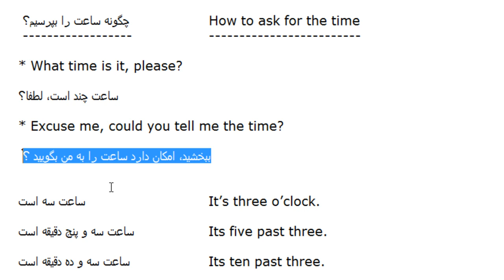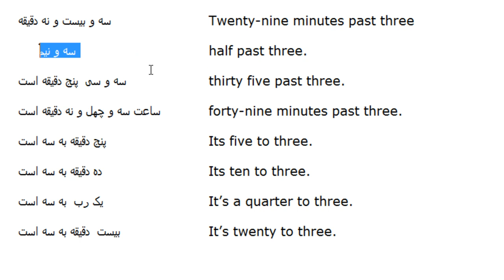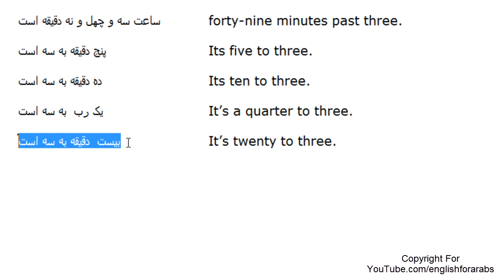How to ask for the time in Persian - Persian For Beginners